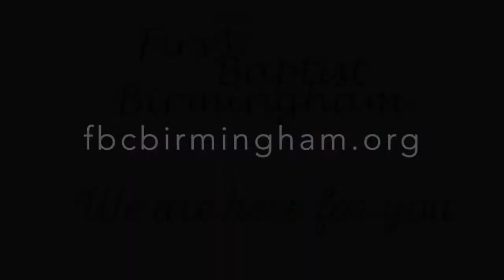Daily Encouragement June 12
Daily Encouragement from First Baptist Church Birmingham.